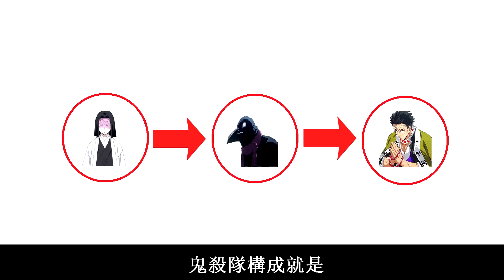【鬼滅之刃】産屋敷耀哉 | 他是無情之人嗎？為什麼牽扯家人一同自爆？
哈咯 大家好 我是無臉
今天這個視頻也是鬼滅之刃點點滴滴的事情
今天要說的産屋敷耀哉
鬼殺隊是未被當地政府承認的組織
鬼殺隊的任務是要滅了鬼之父 鬼無辻無惨
世世代代統領鬼殺隊的家族就是産屋敷一族
産屋敷耀哉是第97代當主
他具有超凡的魅力
並且還擁有許多忠實的部下
他的願望就是殺了無慘解除家族的詛咒
因為産屋敷一族和無慘有關係
導致誕生的孩子們都體弱多病 沒多久就死去了
你們了解産屋敷耀哉是怎麼樣的人嗎？

轉生史萊姆
shorturl.at/gmFS1

shorturl.at/pIJM2

shorturl.at/jkN03

shorturl.at/ijptx